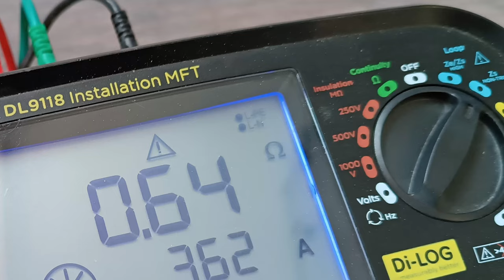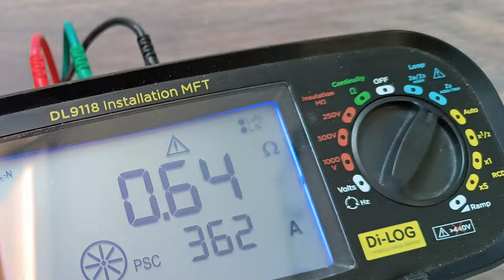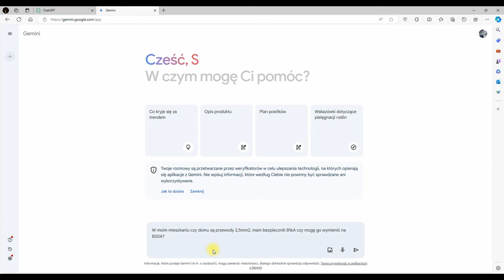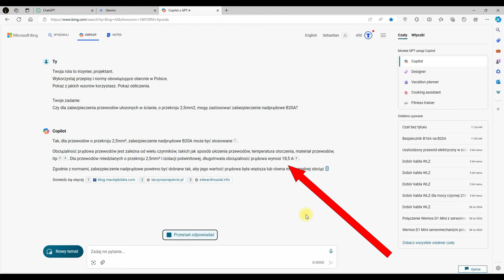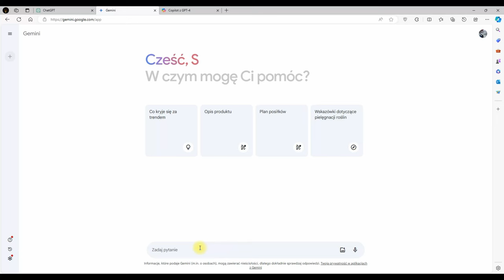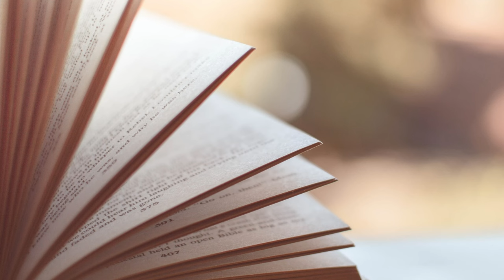Czy AI, SI dobrze doradzi? Dobór bezpieczników.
W poprzednim filmie obnażyłem szkodliwe mity krążące na forach i grupach dot. wymiany zabezpieczeń nadprądowych.

Dlaczego te porady są niebezpieczne?

    Uzasadnienia brzmią wiarygodnie, ale prowadzą do błędnych decyzji.
    Brak wiedzy naraża na straty - nie tylko finansowe!

Czy sztuczna inteligencja poradzi sobie z tym wyzwaniem?

Sprawdzam, czy AI:

    Udzieli prawidłowej odpowiedzi na pytanie o wymianę zabezpieczeń.
    Odnajdzie wartościowe informacje w internecie.
    Uniknie błędnych porad z forów i grup.

0:00 Wstęp
0:10 Czy bez wiedzy  AI, grupy i fora pomogą?
0:37 Prosta forma pytania, bez wyznaczania roli
1:00 Prawidłowa odpowiedź
1:18 Bing, czyli Chat-GPT 4.0
1:39 Chat-GPT 3.5
1:53 Gemini
2:16 Ustawienie roli dla AI - inżynier, projektant - jaki będzie efekt?
2:25 Uzupełniony prompt
2:44 Bing
2:57 Chat-GPT 3.5
3:08 Gemini
3:28 Czy AI SI jest tu użyteczna?
3:47 Czy sztuczna inteligencja poradzi lepiej niż "ludzka"?
3:53 Subiektywnie: Najlepsza porada
4:01 Do czego potrzebna jest wiedza?

zobacz także:
zobacz także:
Zapraszam na:
- strona na temat elektryki i automatyki domowej.